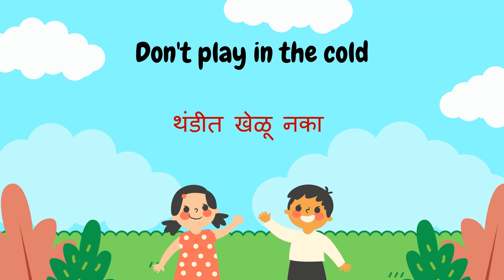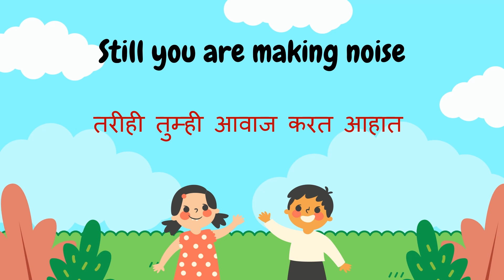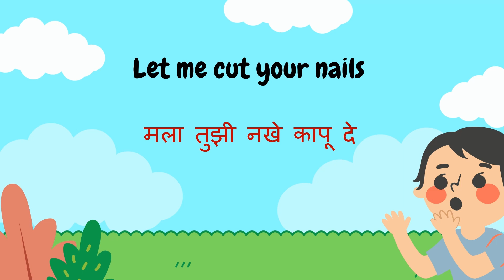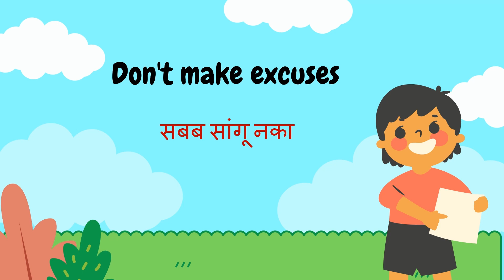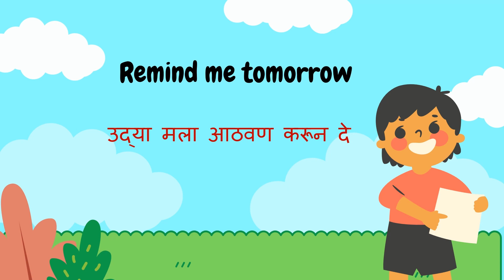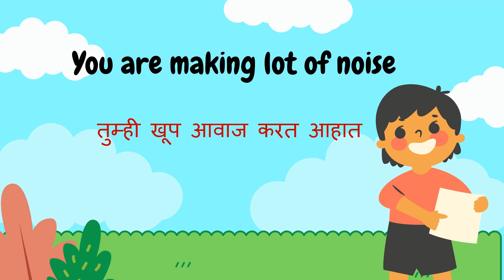Speak English with children | English speaking practice | Daily use sentences | Learn English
Hello friends,
In this video you will learn useful daily use english sentence through Marathi translation. If you want to improve your English speaking skills then watch this video till end.